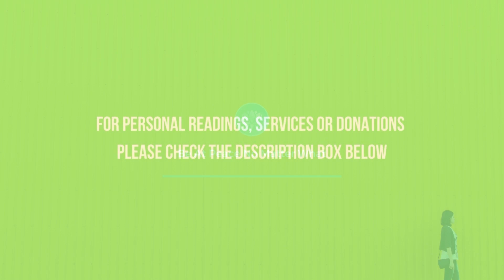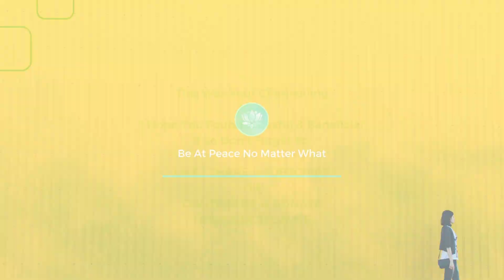Your Person & The Karmic Regretting & Repenting For Hurting & Mistreating You Out Of Selfishness .